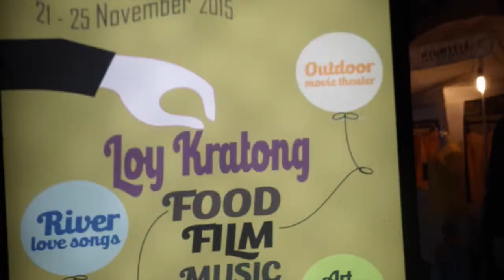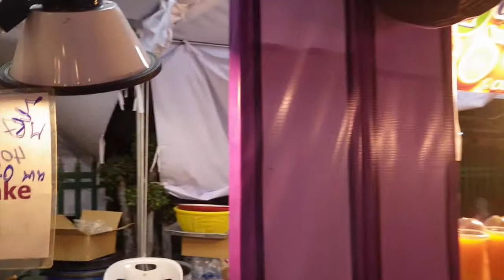Best of Loy Krathong Day 2- Bangkok, Thailand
The "Festival of Lights” had many attractions to be seen around the city, it was difficult to choose between such nice options but certainly no wrong choice could be made as everywhere we stepped was plenty of wonders.
How do you find Loy Krathong?We are excited to hear from you!Share with us in the comments below!

"Club Thump"
Gunnar Olsen